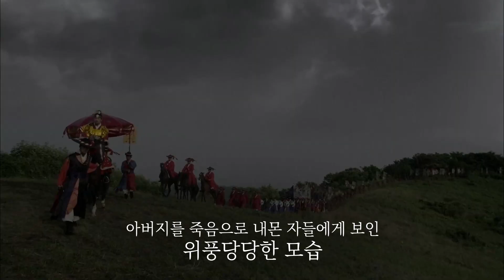최태성과 함께 떠나는 정조대왕 능행차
최태성 과 함께 떠나는 정조대왕 능행차